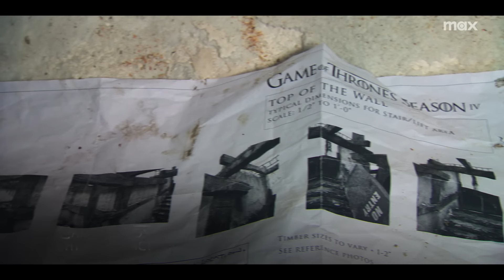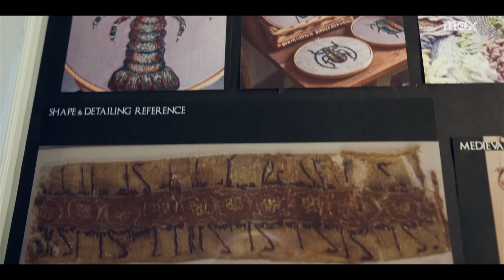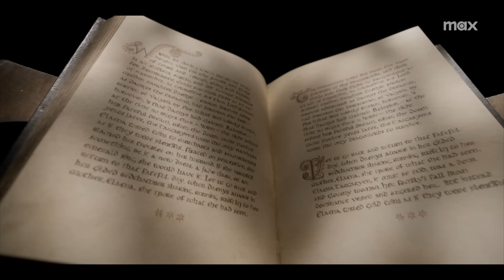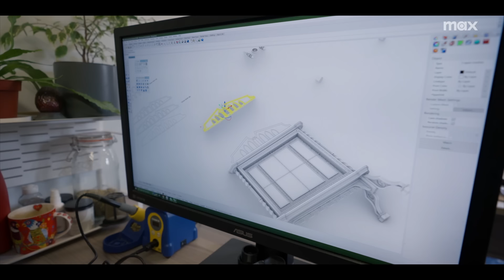Behind the Scenes of Season 2 Episode 1 | House of The Dragon | HBO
Showrunner Ryan Condal, Director Alan Taylor, Production Designer Jim Clay, and more reflect on the making of the making of season 2 episode 1, "A Son for A Son". House of the Dragon is streaming Sundays on Max.